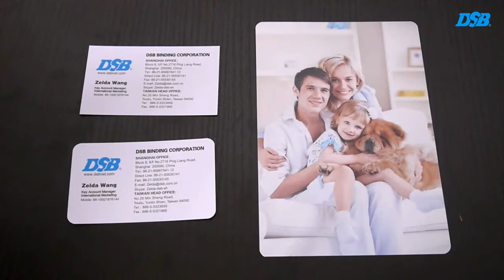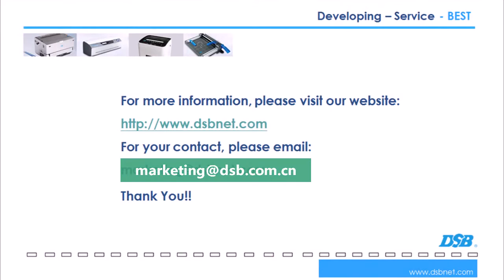How to use a paper cutter and trimmer?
paper trimmer cutting machine，paper trimmer a3，paper trimmer a4
DC-20 paper cutter, double-sided design, integrates multiple functions in one, and efficiently meets the various needs of users. 5 in1 integrated straight, wave and perforation and guillotine, corner cutter into one cutter. Not only a paper cutter, but also a multifunctional sliding knife, great value for money!